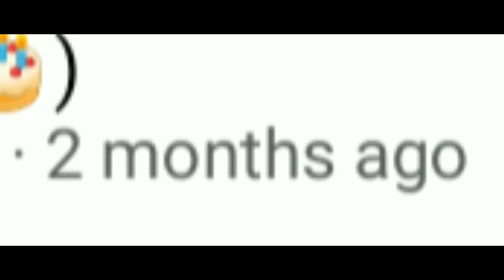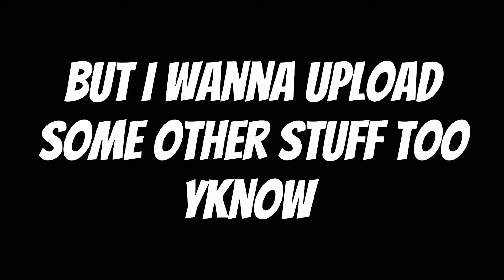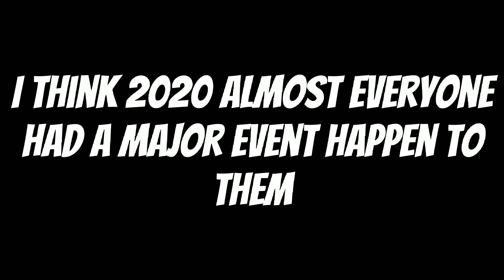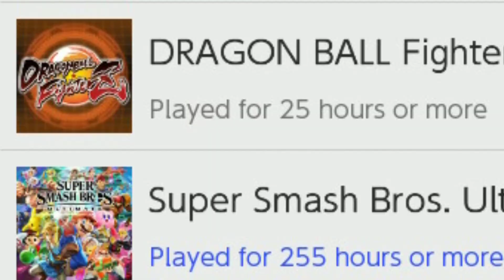HOW DRAGON BALL FIGHTERZ FAILED ME (I'M BACK!!!)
THE RISE OF THE BAK

I'm glad to be back Check The description for the songs used in this video

Timestamps
0:00-1:30 THE COMEBACK
1:31-2:22 INTRO
2:23-6:55 STORY
6:56-7:21 OUTRO